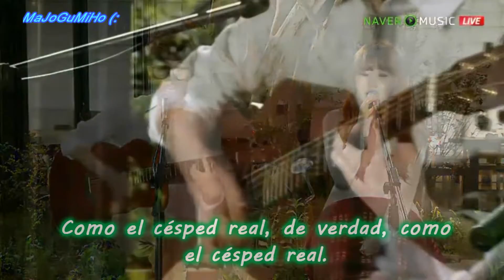[En Vivo] AKMU - Artificial Grass (Español)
El tiempo no me alcanzó... así que algunas del album quedarán pendientes :)